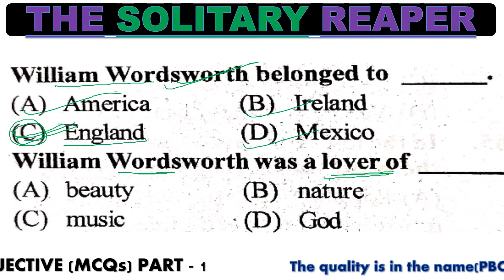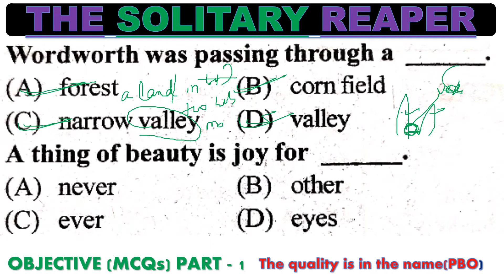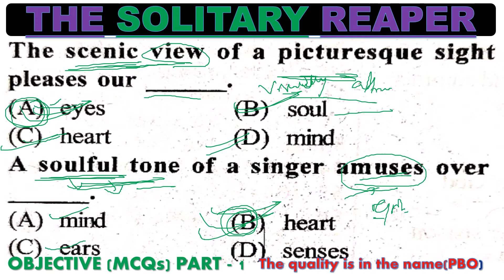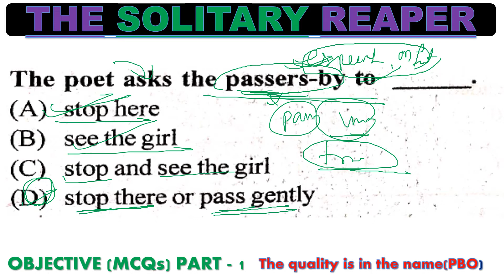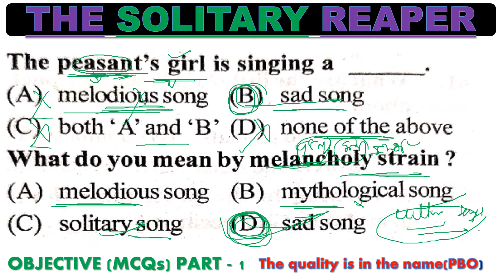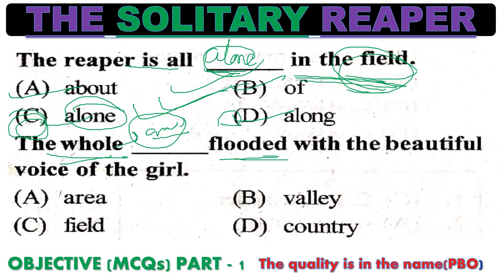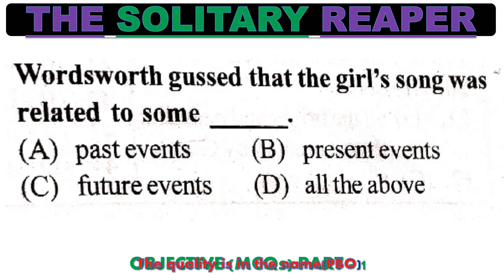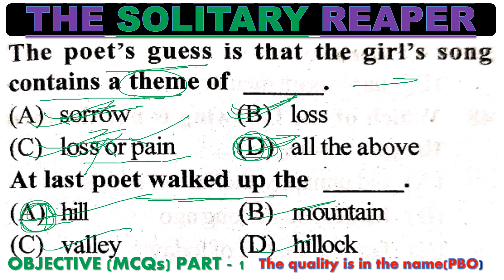MCQ Of The Solitary Reaper Class X Odia Medium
papusir 6th Algebra Abhyas Kajya 3.3 Odia Medium